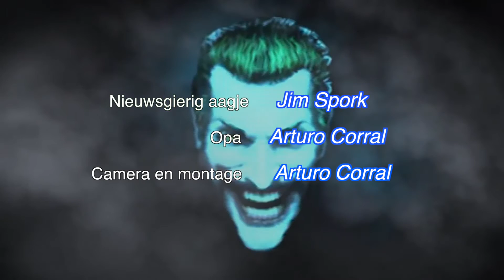De kist van opa.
Jim is nieuwsgierig .